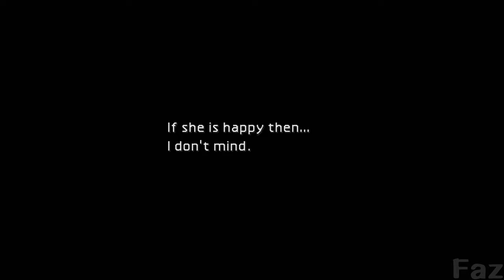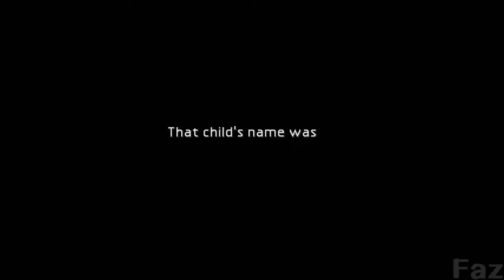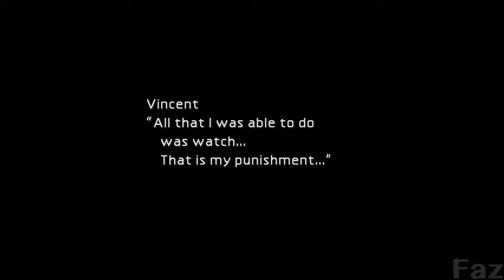Lucrecia and Vincent's final moments - Final Fantasy 7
Lucrecia and Vincent secret scene in Lucrecia's cave in Final Fantasy 7